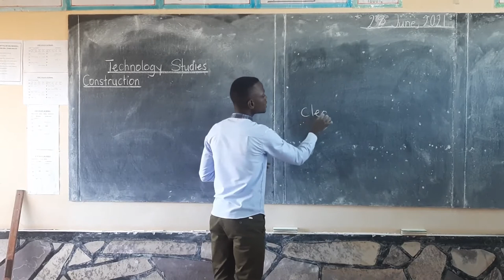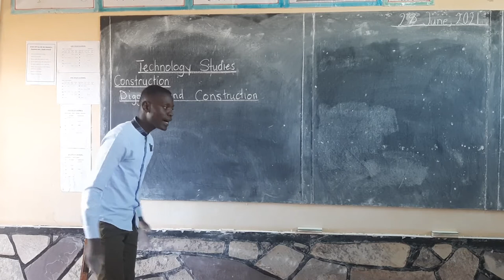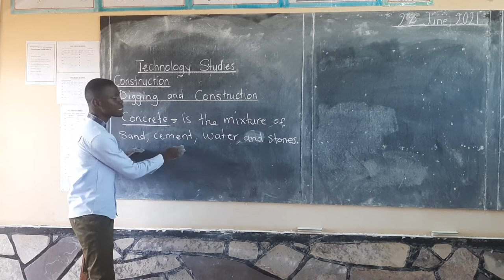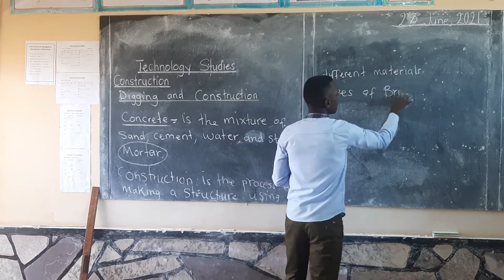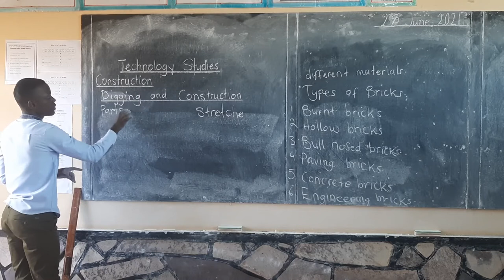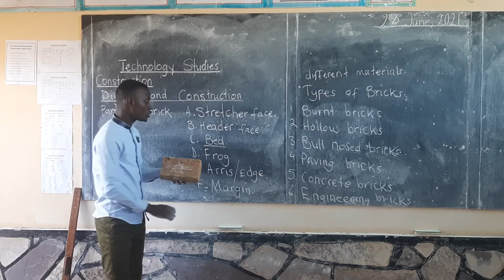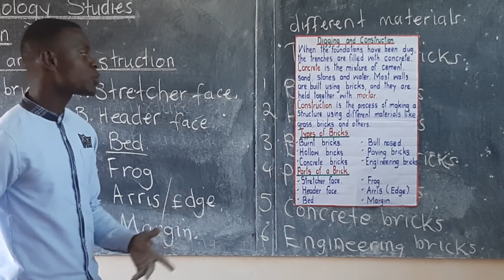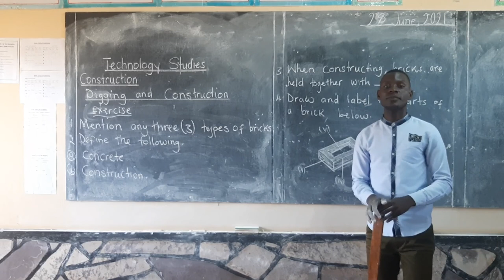Fountain School Grade Six Technology Studies -Digging and contruction- Tr. Hakalinda